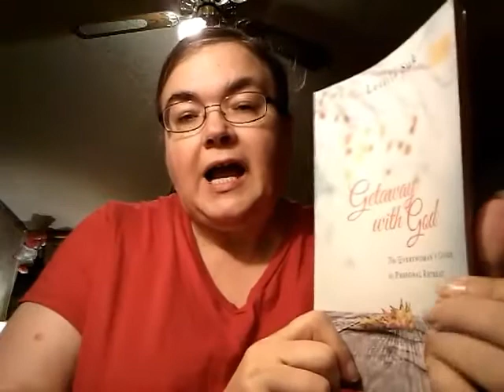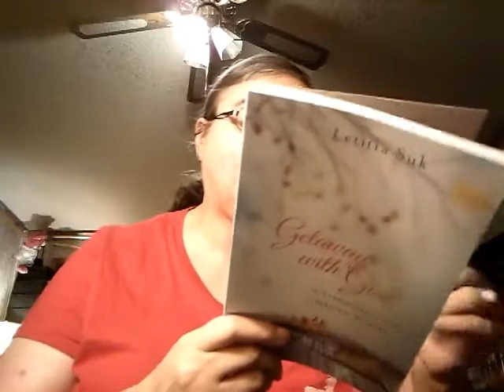Getaway with God: The Everywoman's Guide to Personal Retreat by Letitia Suk